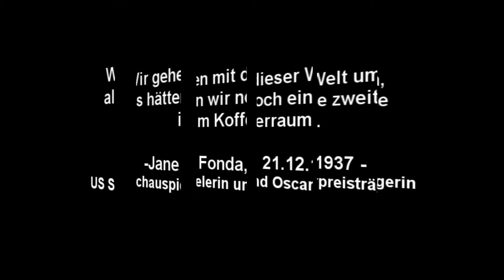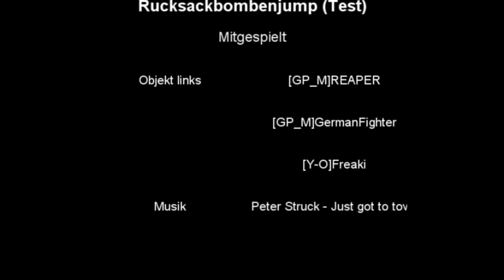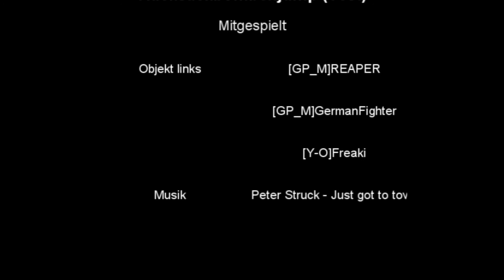Rucksackbombenjumps (Test)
Das Video wurde auf den German Public Server in Multitheftauto: San Andreas gemacht.

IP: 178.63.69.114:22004